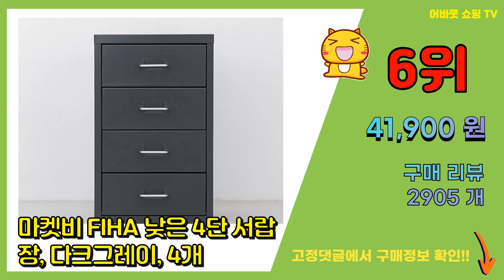책상서랍장 추천 판매순위 Top10 || 가격 평점 후기 비교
❤️❤️❤️요즘 가장 많이팔린 책상서랍장 추천❤️❤️❤️

[00:01]
10위. 우드미가구 바오 3단 협탁 서랍장, 오크, 3개 [35,610원]

[00:06]
9위. 마켓비 OFFICY 6단 서랍장, 화이트, 6개 [54,550원]

[00:11]
8위. 마켓비 OLAF 서랍장 5단 KS1009STB, 블랙, 5개 [94,000원]

[00:16]
7위. mozo 이동식 사무용 책상 서랍장 플라스틱 수납함, 6개 [59,800원]

[00:21]
6위. 마켓비 FIHA 낮은 4단 서랍장, 다크그레이, 4개 [41,900원]

[00:26]
5위. 제이디퍼니처 로미 서랍장, 화이트, 4개 [38,000원]

[00:31]
4위. 마켓비 FIHA 6단 서랍장, 화이트, 6개 [47,950원]

[00:36]
3위. 마켓비 FIHA 낮은 4단 서랍장, 화이트, 4개 [41,900원]

[00:41]
2위. 마켓비 FIHA 낮은 2.1단 서랍장, 화이트, 3개 [38,400원]

[00:46]
1위. 스마트사무용가구 3단 이동 서랍장 책상서랍, 월넛 [49,800원]